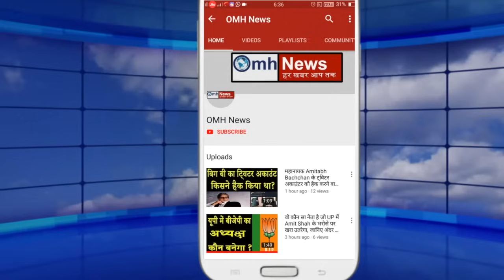कोर्ट के 3 सख्त फैसले से बुरे फंसे Kejriwal ! लाइन पर आ गई AAP!केजरीवाल ने सोचा नहीं होगा वो हुआ!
Troubles for Delhi Chief Minister Arvind Kejriwal are continuously increasing. Kejriwal is continuously running away from ED, he is not appearing before ED. They say that we are staunchly honest people, but the people of Delhi are not able to understand that when you are staunchly honest people then why are you running away from the heat of investigation. The one who promised the people of Delhi that if we come, we will completely eliminate corruption. Actually, ED has tightened its grip against Kejriwal who is running away from ED.. ED had reached the court that Kejriwal, who calls himself a staunch honest leader, is running away from us, so the court has also issued a whip of order. Delhi's Special Rouse Avenue Court has asked CM Arvind Kejriwal to appear before the ED on February 17.